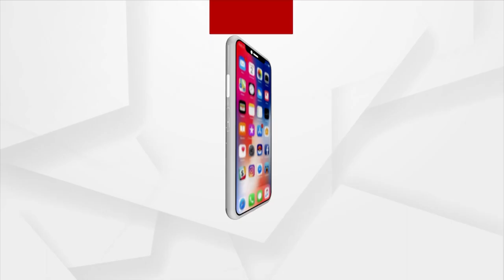Singer Kumar Sanu’s Fan Cycles 1200 km To Meet Him